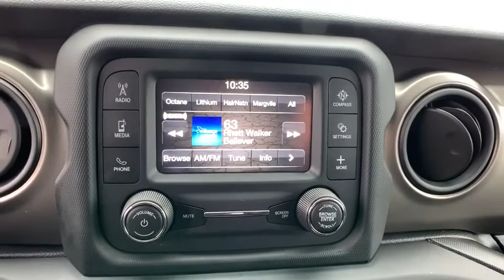2018 Jeep Wrangler_Unlimited Woodbridge, Springfield, Manassas, Fredericksburg, Fairfax, VA 8JB5593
Used 2018 Jeep Wrangler_Unlimited available in Woodbridge, Virginia at Lustine Chrysler Dodge Jeep Ram. Servicing the Springfield, Manassas, Fredericksburg, and Fairfax, VA area.
2018 Jeep Wrangler_Unlimited Sport 4x4 - Stock#: 8JB5593 - VIN#: 1C4HJXDG9JW274960

*CHRYSLER CERTIFIED* CLEAN CARFAX CARFAX 1 OWNER BACKUP CAMERA BLUETOOTH HANDS-FREE LOADED WITH SAFTEY FEATURES!! TOUCH SCREEN RADIO IPOD ADAPTER 3.45 Rear Axle Ratio 4-Wheel Disc Brakes 8 Speakers ABS brakes Air Conditioning AM/FM radio Brake assist Cloth Low-Back Bucket Seats Compass Delay-off headlights Driver door bin Driver vanity mirror Dual front impact airbags Dual front side impact airbags Electronic Stability Control Front anti-roll bar Front Bucket Seats Front Center Armrest w/Storage Front fog lights Front reading lights Integrated roll-over protection Low tire pressure warning Non-Lock Fuel Cap w/o Discriminator Normal Duty Suspension Occupant sensing airbag Outside temperature display ParkView Rear Back-Up Camera Passenger door bin Passenger vanity mirror Power steering Quick Order Package 24B Radio data system Radio: Uconnect 3 w/5 Display Rear anti-roll bar Rear reading lights Speed control Split folding rear seat Steering wheel mounted audio controls Tachometer Telescoping steering wheel Tilt steering wheel Traction control Trip computer Variably intermittent wipers Wheels: 17 x 7.5 Black Steel Styled.br2018 Jeep Wrangler Unlimited SportbrbrbrFCA US Certified Pre-Owned Details:brbr * 125 Point Inspectionbr * Powertrain Limited Warranty: 84 Month/100000 Mile (whichever comes first) from original in-service datebr * Vehicle Historybr * Roadside Assistancebr * Warranty Deductible: $100br * Limited Warranty: 3 Month/3000 Mile (whichever comes first) after new car warranty expires or from certified purchase datebr * Includes First Day Rental Car Rental Allowance and Trip Interruption Benefitsbr * Transferable WarrantybrbrbrCall our PROFESSIONAL SALES TEAM @ for MORE INFORMATION and ADDITIONAL DISCOUNTS!!! Lustine Chrysler Dodge Jeep & RAM equals a FANTASTIC BUYING EXPERIENCE!!!brPrices exclude Tax Tags Freight and Processing fee of 799.00. Available backup camera available blue tooth available third row seats available aluminum alloy wheels available adaptive cruise control available sunroof available heated seats available remote start available leather available navigation.